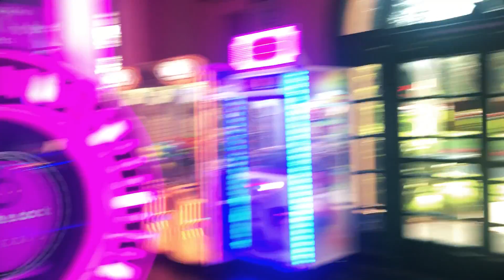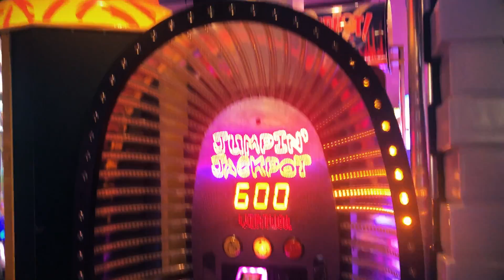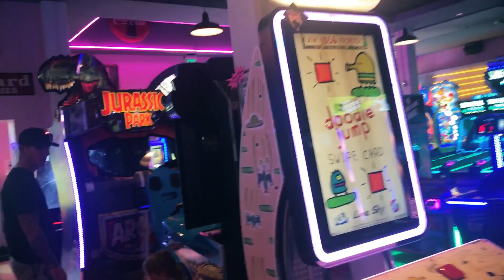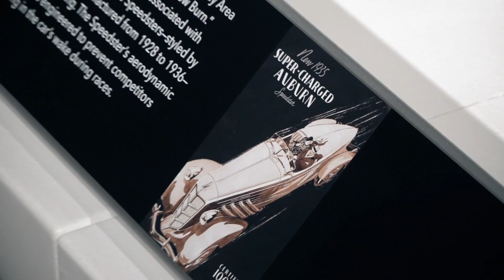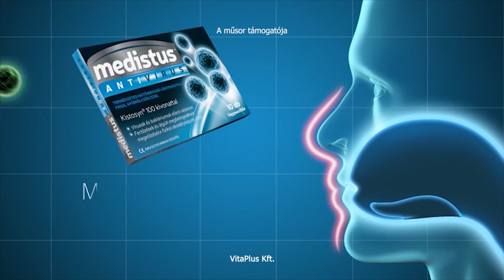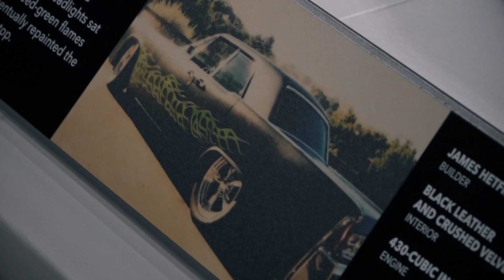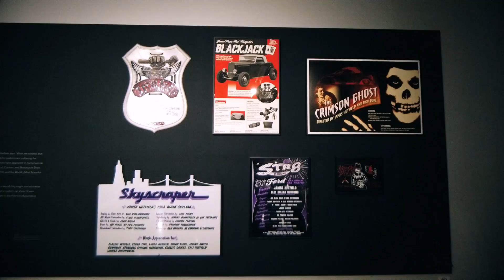James Hetfield verdái és egy kis játék (Speedzone vamos Amerika S07E14)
Úton-útfélen bukkantunk remek helyekre, ahol előtört belőlünk a gyermek, de azért ránéztünk a Metallica frontemberének gyűjteményére is.

Special thanks to the Petersen Automotive Museum for the provided footage!